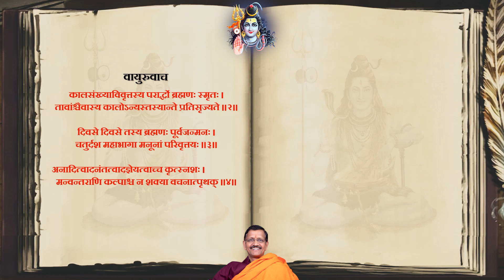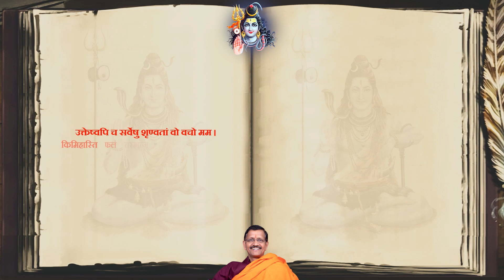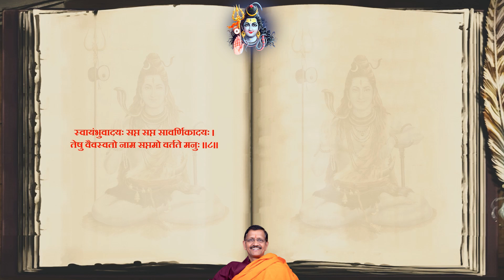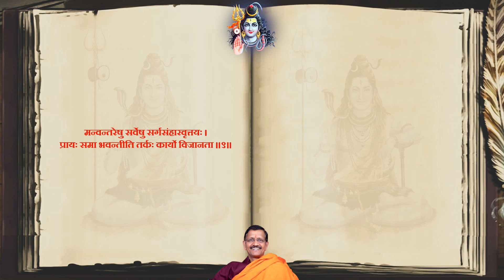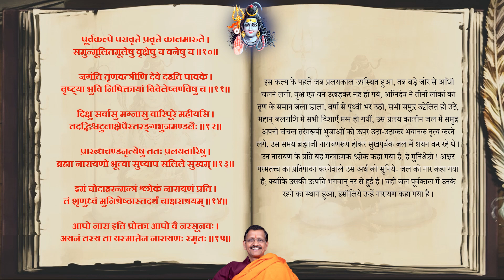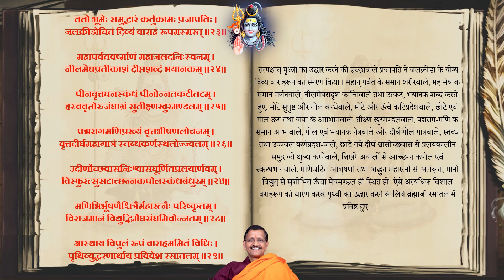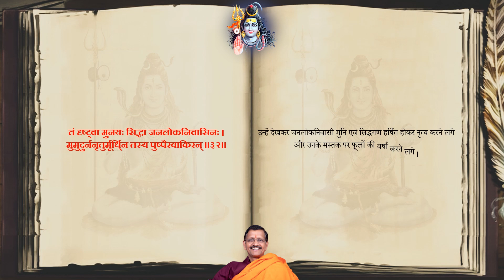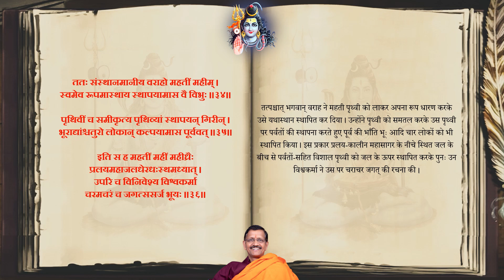399 Ch-11 ShivMahapuran VayviSanhita Khand-2 Uttarardh by Dr. Samir Tripathi In Hindi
अवान्तर सर्ग और प्रतिसर्ग का वर्णन